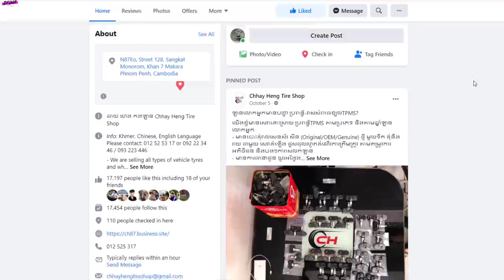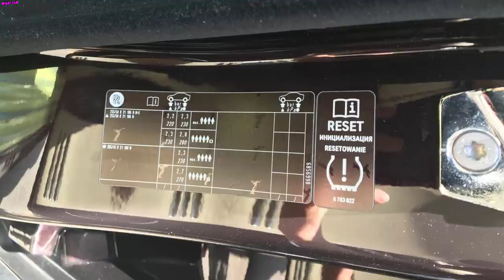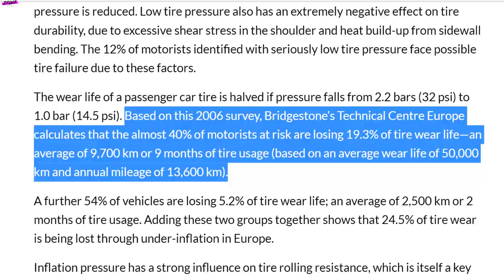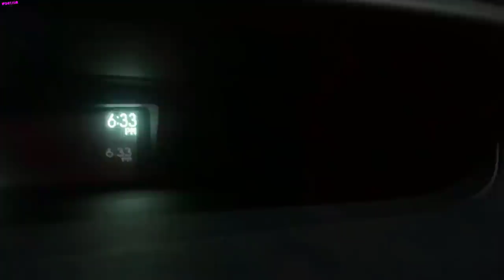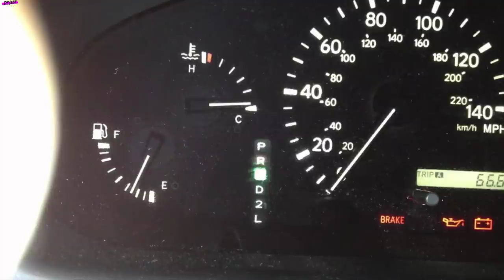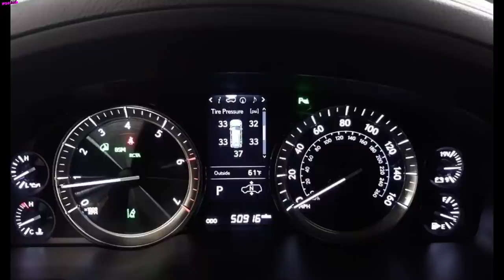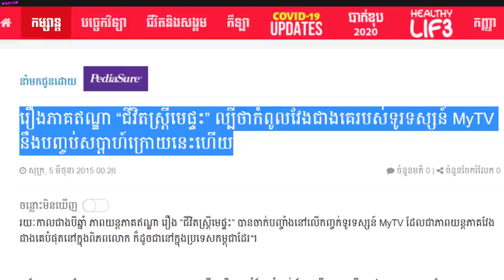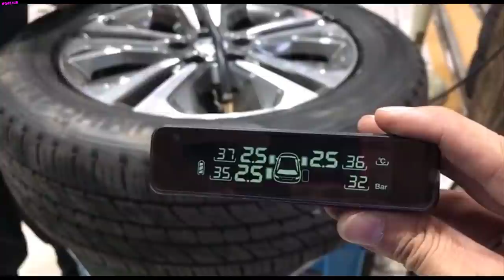តើសម្ពាធកង់មានសារះសំខាន់ដូចម្ដេចខ្លះ?ហេតុអ្វីបានជារថយន្តសេរ៊ីទំនើបមានវ៉ាល់ភ្លើង?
ABA' 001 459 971 (BY VANNCHAMREUN)
គិតៗទៅសម្បកកង់បានលះបង់ច្រើនមែនដើម្បីការធ្វើដំណើររបស់យើង។ ចឹងថ្ងៃនេះ admin lebសុំចេញ video មួយដែរដែលយើងនិងនិយាយពី ប្រព័ន្ធវ៉ាស់ សម្ភាធសម្បកកង់រឺក៏ភាសាយើងធម្មតាហៅថា វ៉ាល់ភ្លើង ដើម្បីជាការអរគុណដល់ការពលីរបស់សម្បកកង់សម្រាប់ការធ្វើដំណើររបស់យើង ។

សូមអរគុណដល់ chhay heng tire shop ដែលជាហាងលក់សម្បកកងនិងជាអ្នកជំនាញក្នុងការបំពាក់បន្ថែមក៏ដូចជាជួសជុលនៅប្រព័ន្ធវ៉ាល់ភ្លើងដែលជួយប្រឹក្សាលើបច្ចេកវិទ្យាក៏ដូចជាផ្ដល់នៅពត៍មានសំខាន់ៗមួយចំនួនអំពីវ៉ាល់ភ្លើងក្នុងការផលិត video មួយនេះ